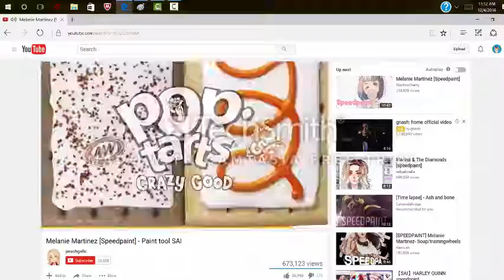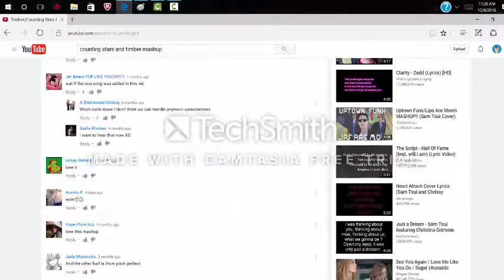Sam}Speedpaint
Hi! I will be starting a Christmas marathon where I upload one video everyday for 12 days! The 12 days of Treefur will start Monday December 5th!